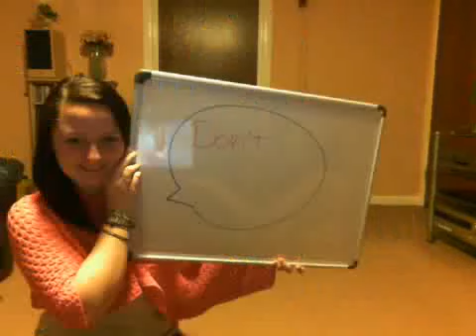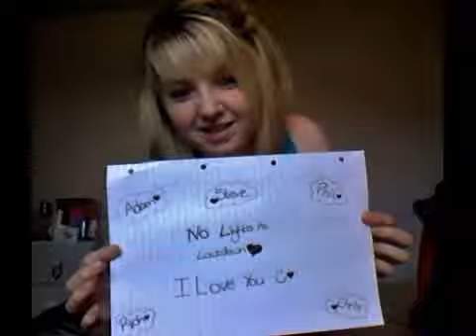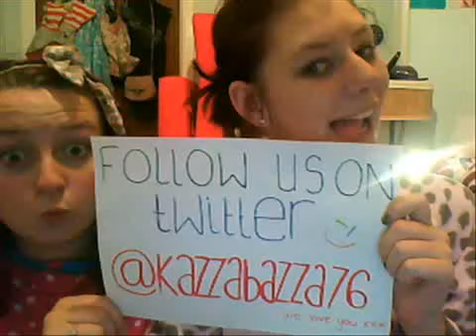No Lights At Lockdown - Exit Stage Left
Made with my best friend for our joint YouTube channel KazzaBazza76 - get yourself over there to see more of our music video's!